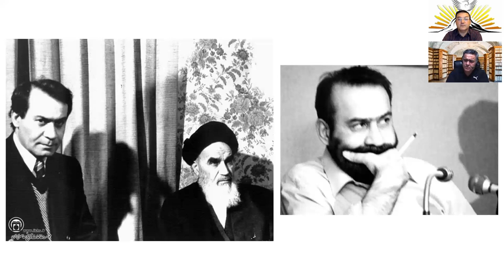بررسی تاریخ معاصر ایران بر پایه تحلیل فرهنگی توضیحی جنبش رنسانس ایرانی بخش 33